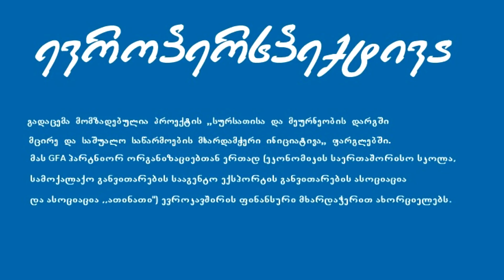მეფუტკრეობა და ქართული თაფლის ევროპული მომავალი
გადაცემის თემა: მეფუტკრეობა და ქართული თაფლის ევროპული მომავალი

გადაცემის სტუმარი: კოოპერატივ „ართოს“ წევრი და USAID-ის ექსპერტი ზაზა ღურწკაია

გადაცემა მომზადებულია პროექტის "სურსათისა და სოფლის მეურნეობის დარგში მცირე და საშუალო საწარმოების მხარდამჭერი ინიციატივა" ფარგლებში. მას GFA, პარტნიორ ორგანიზაციებთან ერთად (ეკონომიკის საერთაშორისო სკოლა, სამოქალაქო განვითარების სააგენტო, ექსპორტის განვითარების ასოციაცია და ასოციაცია ,,ათინათი'') ახორციელებს. პროექტი ევროკავშირის მიერ არის დაფინანსებული.გადაცემის თემა: ბიო პროდუქტი და მისი მნიშვნელობა.